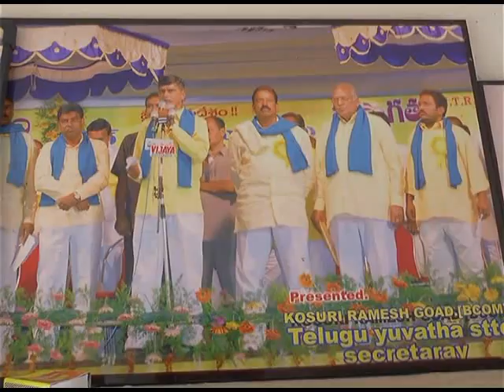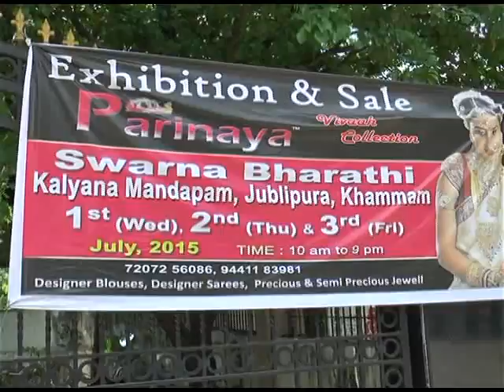02.07.2015 News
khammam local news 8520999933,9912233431